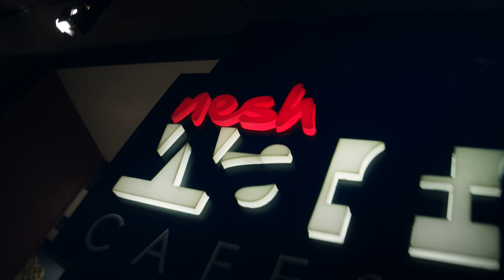Nesh Waffle - Cafe & Bistro